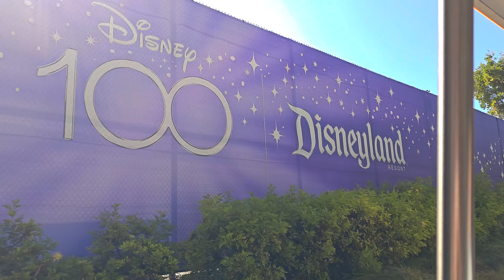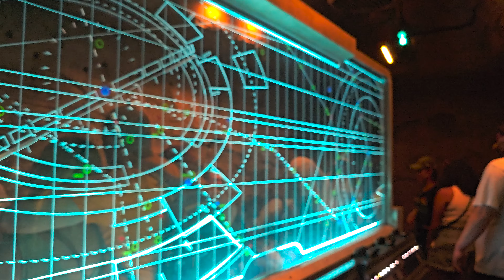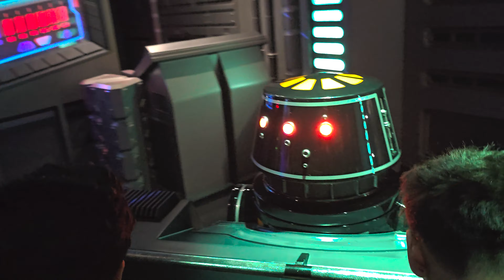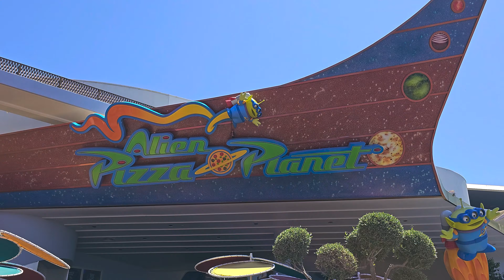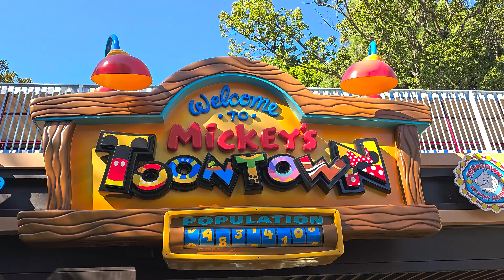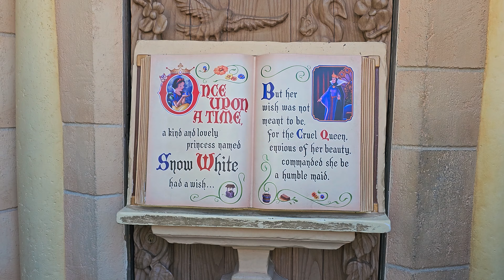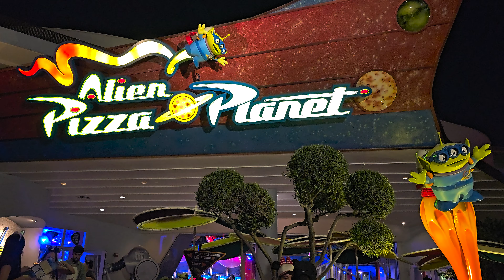Disneyland California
Entering & Main Street - 0:00 - 1:07
Star Wars: Galaxy's Edge - 1:08 - 1:36, 15:06 - 15:34
Star Wars: Rise of the Resistance (Ride) - 1:37 - 3:42
Millennium Falcon - Smugglers Run (Ride)- 3:47 - 5:15
Kylo Ren & the First Order (Mini Show) - 5:29 - 6:17
Tomorrowland - 6:26 - 7:07, 15:35 - 15:54
Star Tours (Ride) - 6:26 - 6:41
Buzz Lightyear Astro Blasters - 6:43 - 7:07
Fantasyland - 7:09 - 7:24, 8:55 - 9:57, 14:36 - 15:05
Toontown - 7:25 - 7:31
Magic Happens Parade - 7:32 - 8:21
It's A Small World (Ride) - 8:22 - 8:39
Storybook Land Canal Boats (Ride) - 8:40 - 8:54
Snow White's Enchanted Wish (Ride) - 9:19 - 9:43
Tale of the Lion King (Show) - 9:58 - 13:26
Adventureland & Frontierland - 13:29 - 14:30
Jungle Cruise (Ride) - 13:42 - 14:15
Happily Ever After Fireworks - 15:55 - end